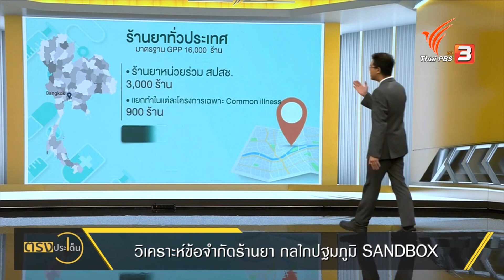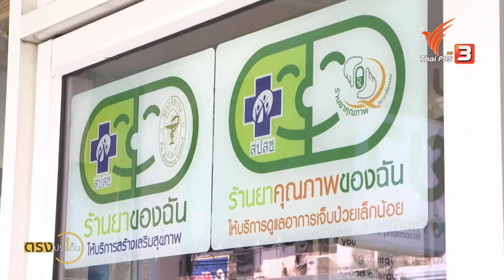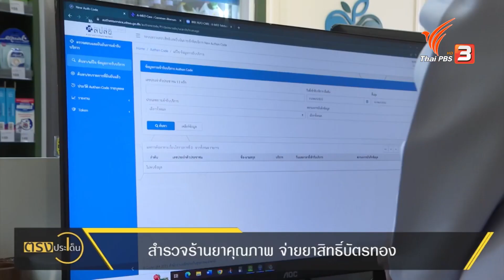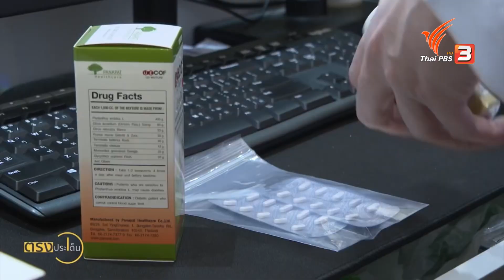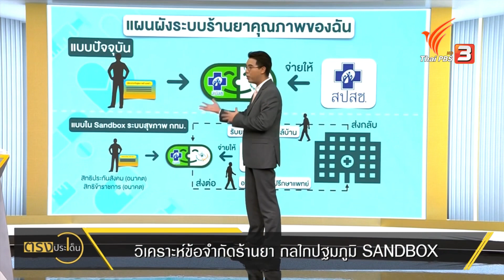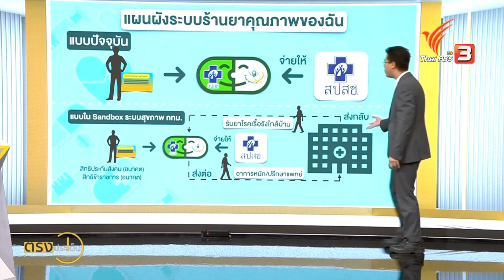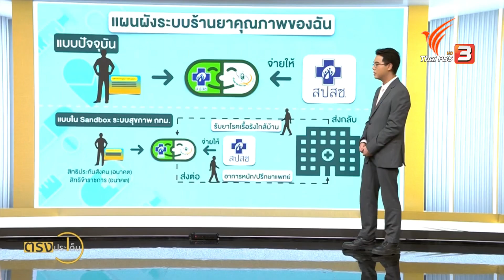วิเคราะห์ | ร้านยา โรงพยาบาลใกล้ฉัน ทำไดจริงไหม? (27 ม.ค. 2566)